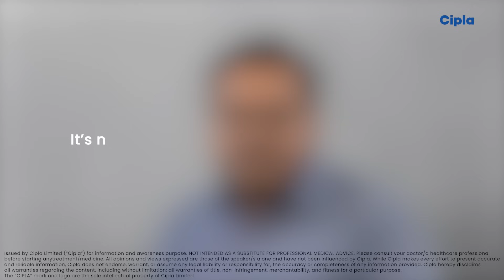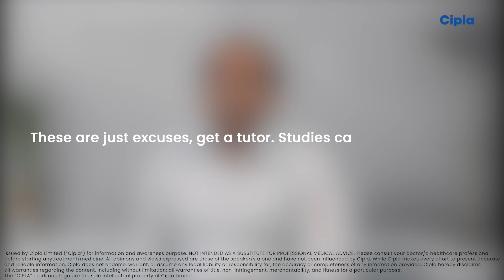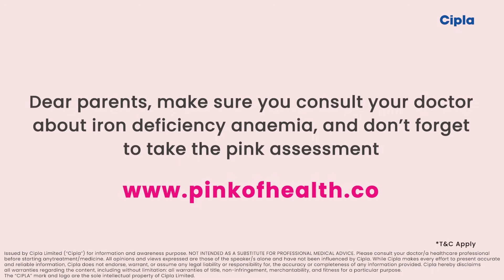Pediatricians Educate Parents on Recognizing and Preventing Childhood Anemia!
7/10 children in India suffer from Iron-Deficiency Anemia (IDA) however the symptoms are highly misunderstood amongst parents and the society. This World Iron-Deficiency Day, we interacted with some Pediatricians to burst the myths around IDA, educate parents and help them give ‘The Pink Start’ to their child’s healthy future. Remember, Humare baccho ke liye, IronBhiHaiZaroori.

T&C apply.

Ref. Onyeneho NG, Ozumba BC, Subramanian SV. Determination of Childhood Anemia in India, Sci Rep, 2019,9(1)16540